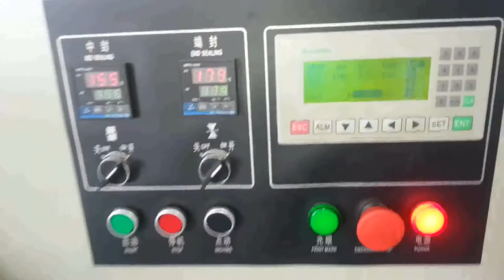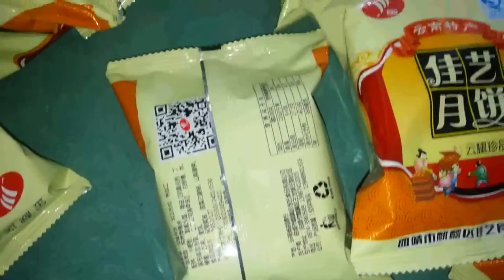A包月饼 KT 350D